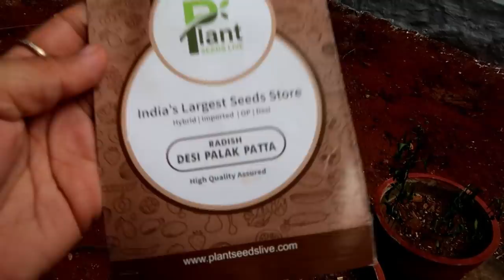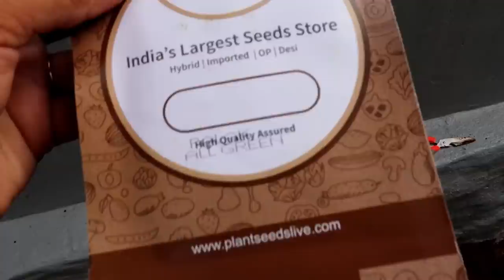Early Morning Gardening - Morning Vlog - Planting Seeds - Tomato Basil Chutney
Basil Seeds